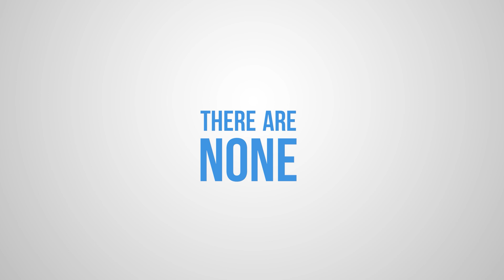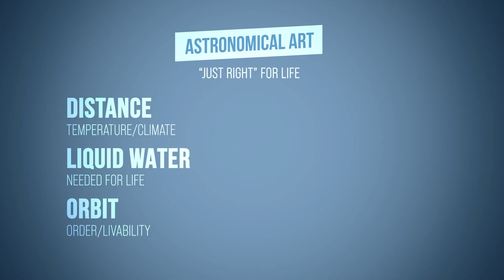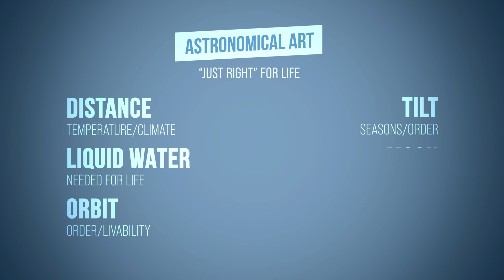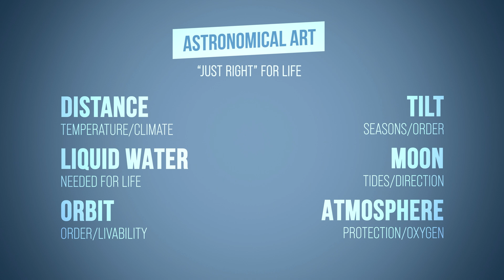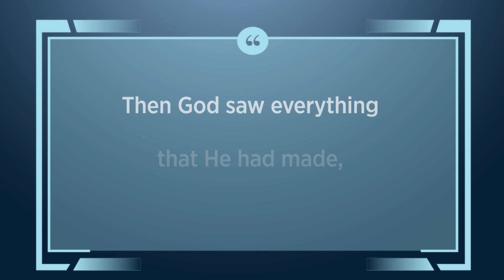Earth: A Cosmic Coincidence or Perfect Design? | Creation Connection Ep. 2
Earth races around the sun at 67,000 miles per hour, yet it remains the only known planet to support life. Why does our world have the perfect conditions for oceans, seasons, and breathable air, while thousands of others remain barren and lifeless? Is this just a cosmic fluke, or is there something special about our home?

Join us for episode two of Creation Connection as we explore why Earth’s position in the ‘Goldilocks Zone’ makes it the ultimate home—neither scorched nor frozen, but perfectly suited for life. From its precise orbit to the stabilizing role of the moon and protective atmosphere, everything about our planet appears fine-tuned for our survival. Could it really be an accident, or is it the work of a masterful Creator?

With insights from physicist Dr. Jake Hebert and a closer look at what the Bible says, we’ll uncover the science behind our planet’s perfect placement and what it reveals about its origins. When you examine the details, Earth seems less like a lucky break and more like a work of genius.